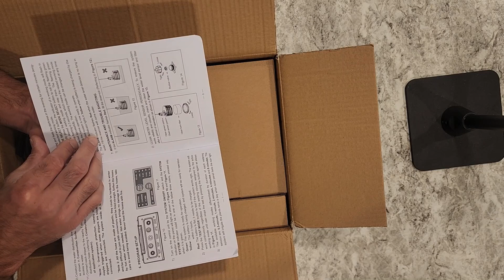AEO Solar Powered Automatic Drip Irrigation System with Control Unit KIT Unboxing